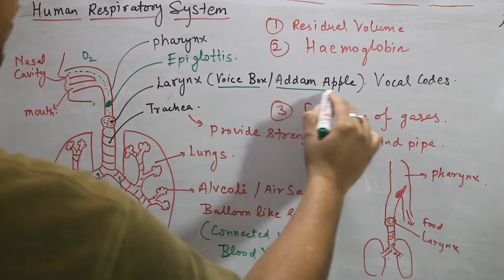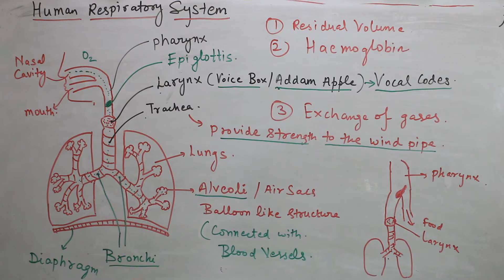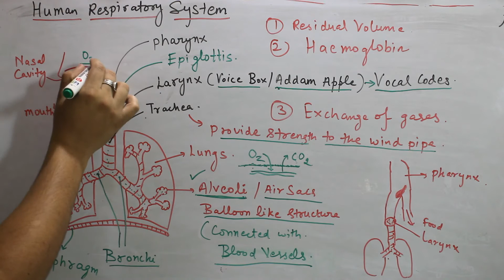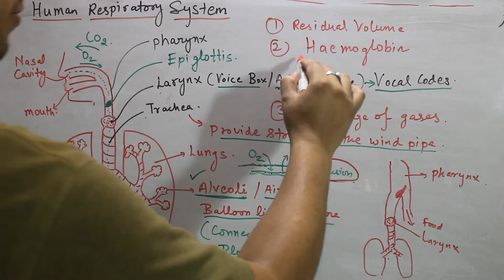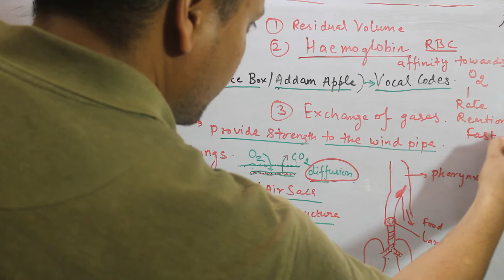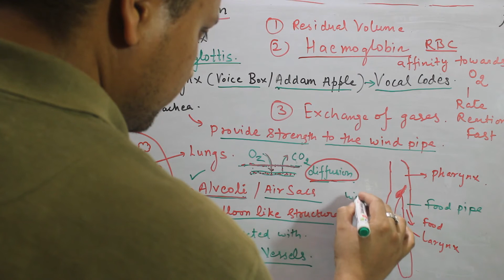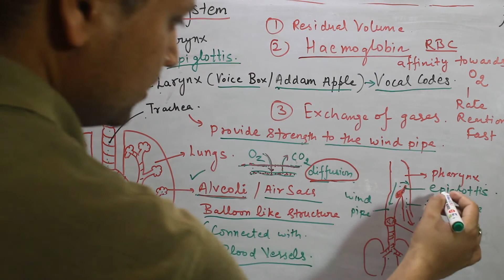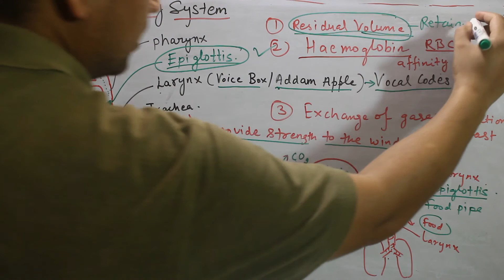008 || Life Processes || Topic: Human Respiration System | Chapter 6 || Class 10 NCERT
|| Life Processes || Topic: Human Respiration System | Chapter 6  || Class 10 NCERT